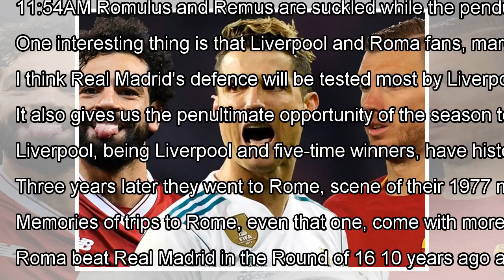Liverpool draw Roma in Champions League semi-final and Real Madrid play Bayern Munich By J.News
Jurgen Klopp says Roma will pose as formidable a challenge as Real Madrid or Bayern Munich after Liverpool were paired w...